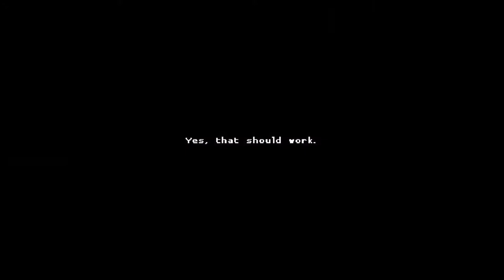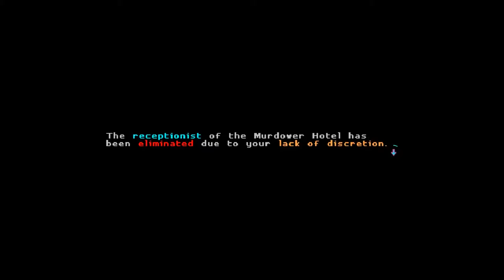Beni Ancak Müzikle Durdurabilirsin | Katana ZERO #2